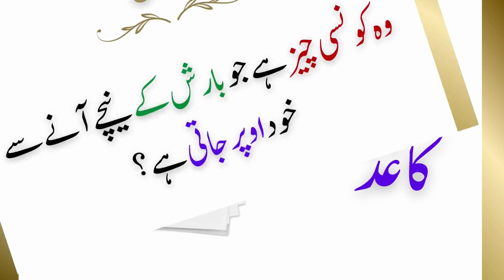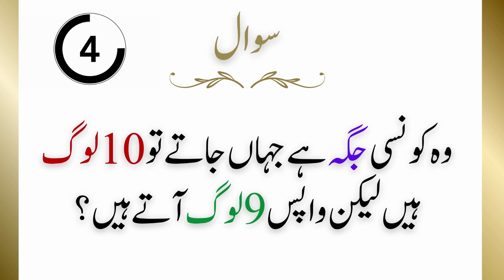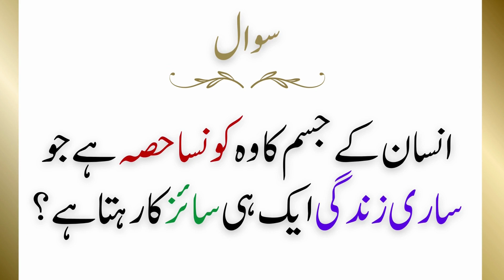Paheliyan In Urdu - General Knowledge Questions and answers - Facts About Animal Nose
Paheliyan in Urdu are riddles or brain teasers that are popular in the Urdu-speaking community. These riddles usually involve word play and clever puns, and are designed to challenge the listener's problem-solving and critical thinking skills. Paheliyan can be found in a variety of formats, including spoken riddles, written riddles, and visual riddles. They can be enjoyed by people of all ages and are often used as a form of entertainment and a way to pass the time. Some Paheliyan are simple and easy to solve, while others are more complex and require more thought. In general, Paheliyan are a fun and engaging way to keep the mind active and sharp.